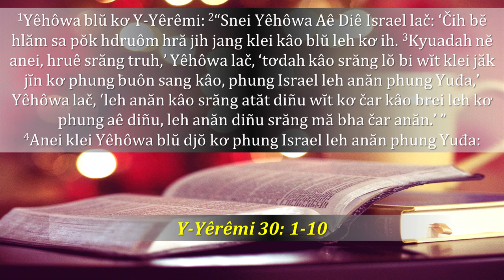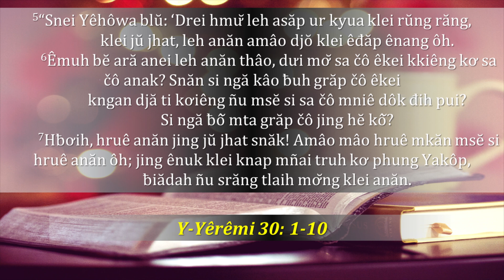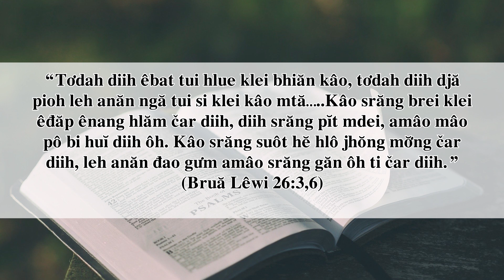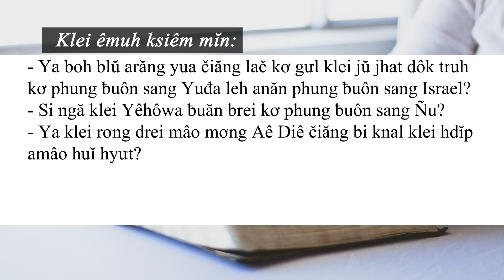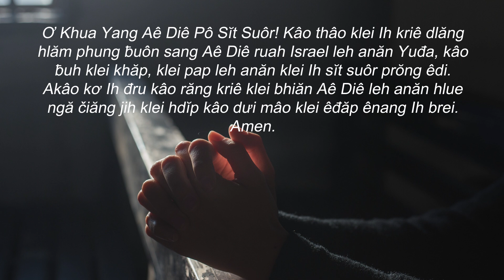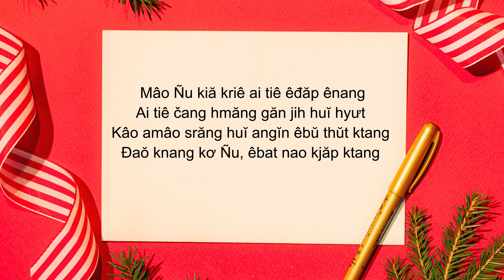16/12/2021 - BHKTHN TIẾNG ÊĐÊ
Hruê 16/12/2021
Srăng Amâo Lŏ Mâo Klei Huĭ Hyưt Ôh
Klei Aê Diê Blŭ: Y‑Yêrêmi 30:1-10.
Êlan kliăng: “Tơdah diih êbat tui hlue klei bhiăn kâo, tơdah diih djă pioh leh anăn ngă tui si klei kâo mtă…Kâo srăng brei klei êđăp ênang hlăm čar diih, diih srăng pĭt mdei, amâo mâo pô bi huĭ diih ôh. Kâo srăng suôt hĕ hlô jhŏng mơ̆ng čar diih, leh anăn đao gưm amâo srăng găn ôh ti čar diih.” (Bruă Lêwi 26:3, 6).